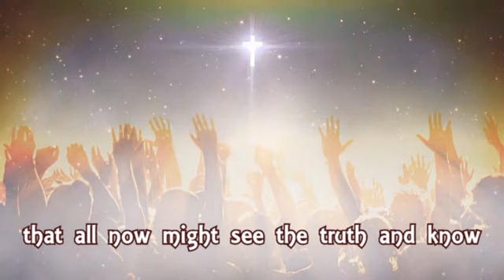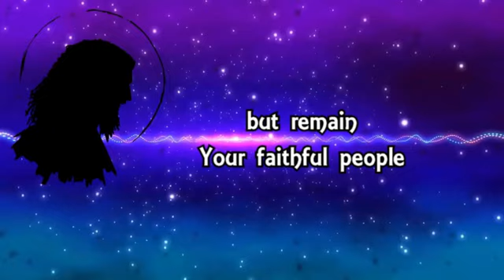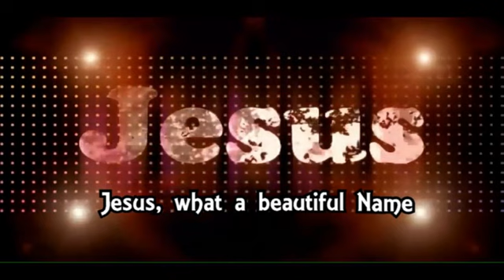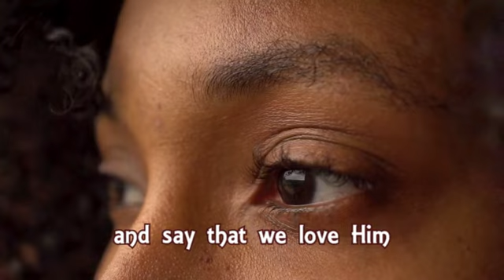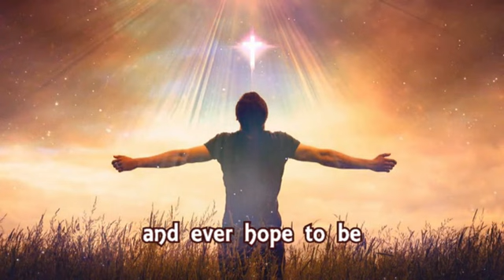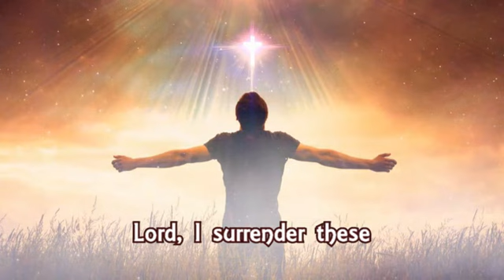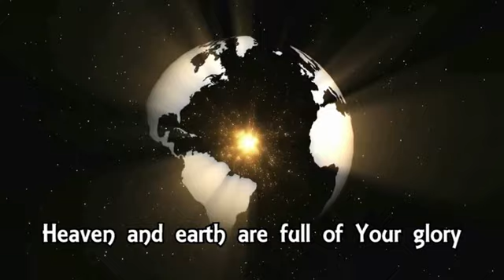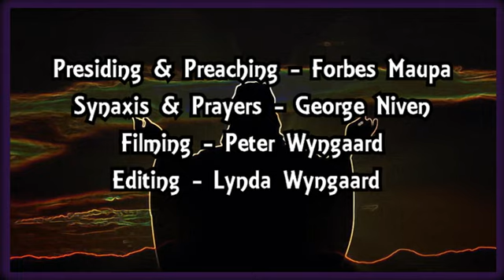Service March 21 2021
Welcome to our Virtual Service for the 5th Sunday in Lent - 21 March, 2021. The theme of the service is: "We wish to see Jesus!"